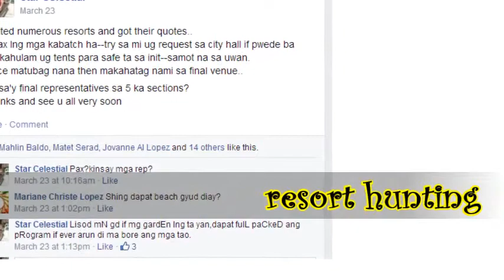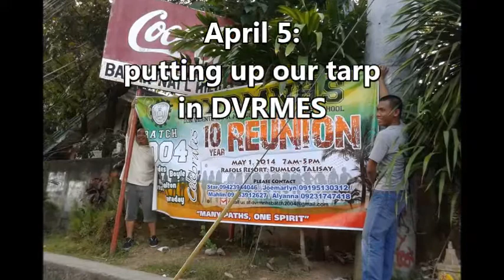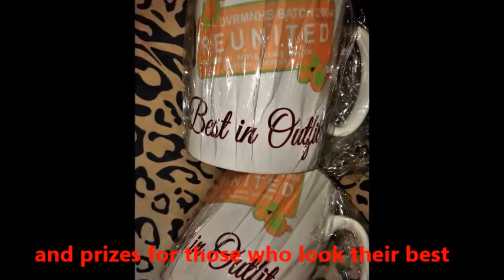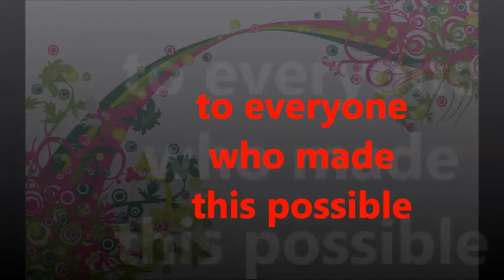DON VICENTE RAMA MEMORIAL NATIONAL HIGH SCHOOL BATCH 2004 REUNION: THE PREPARATION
A big heartfelt gratitude for those who shared their time and talents for the long and painstaking preparation of our 10 year reunion. Kudos!